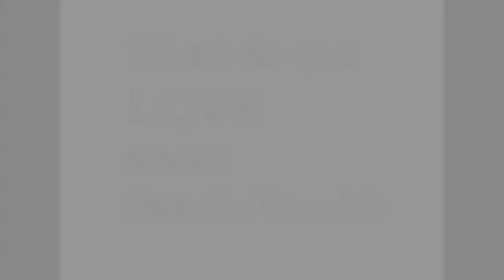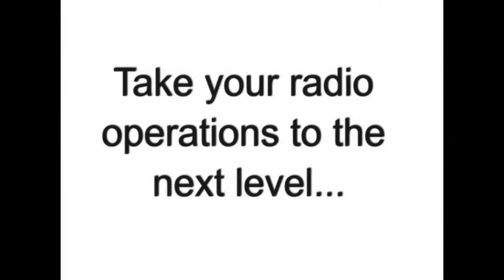iMediaTouch Customer Testimonial JenniRadiodotcom